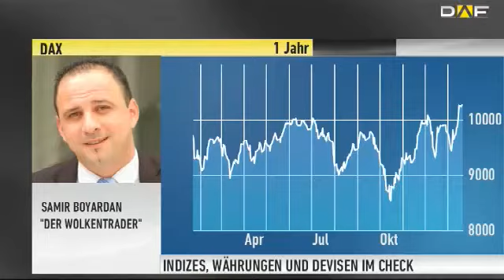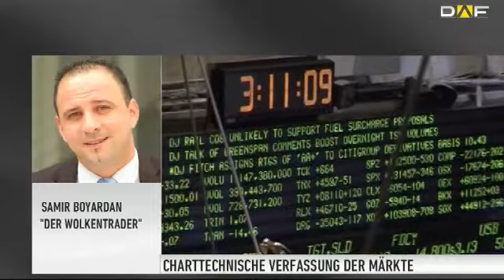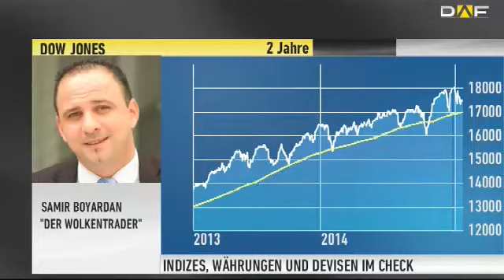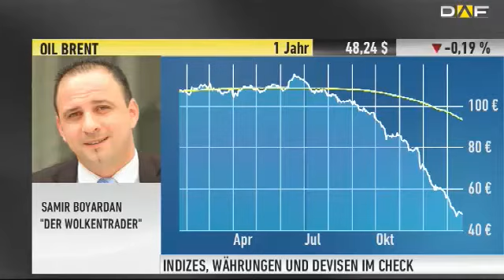Samirs Trading-Tipp: "Weitere Tiefpunkte beim Ölpreis nicht ausgeschlossen"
Was bringt der Handelstag? Mit welchen Trades können Sie Geld verdienen? Im Trading-Tipp des Tages nimmt Wolkentrader Samir Boyardan interessante Aktien und Werte unter die Lupe. In der heutigen Sendung spricht der Experte über die aktuelle Marktsituation beim DAX und blickt auf die Entwicklung des Gold- und des Ölpreises.